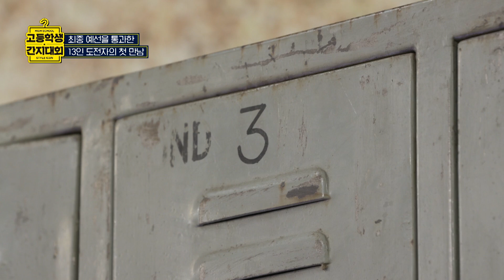(ENG/CHN/JPN CC) 첫 만남부터 살벌한 기싸움 시작? [고등학생 간지대회] EP.1-1｜A war of nerves on first meeting?! [goganzi]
긴장설렘살벌한 고간지들의 첫 만남
(어그로 주의🖐)

[고간지다운 명품 쏘기!]
다음 주 첫 번째 미션 1등을 차지할 고간지는?

고등학생 간지대회 채널 좋아요 👍 구독 ✔

정답자 중 한 명을 추첨해 버버리 장지갑을 드립니다.

☑ 기간 : 6/10(월) ~ 6/16(일)
☑ 발표 : 6/17(월)